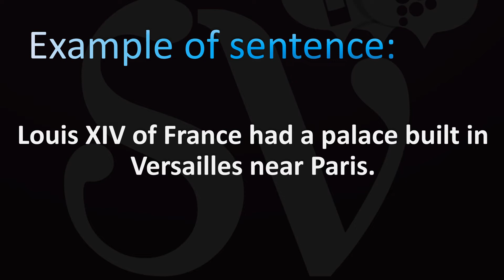How to Pronounce Louis (In English and French)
This video shows you How to Pronounce Louis (In English and French), pronunciation guide.

00:00 - Pronunciation Intro
00:16 - How to Pronounce Louis (In English and French)
00:46 - More Difficult Pronunciations

Louis is the French form of the Old Frankish given name Chlodowig and one of two English forms the other being Lewis (/ˈluːɪs/).
Etymology
The name Louis (through the intermediate form Clovis) derives from the Frankish name ᚺᛚᛟᛞᛟᚹᛁᚷ (in runic alphabet) or *Hlōdowik or *Hlōdowig (in Latin alphabet). Traditionally, this name is considered to be composed of two elements, deriving from both Proto-Germanic *hlūdaz ("loud, famous") and *wiganą ("to battle, to fight") respectively, resulting in the traditional practice of translating Clovis' name as meaning "famous warrior" or "famous in battle".